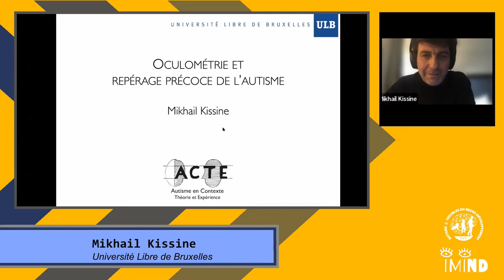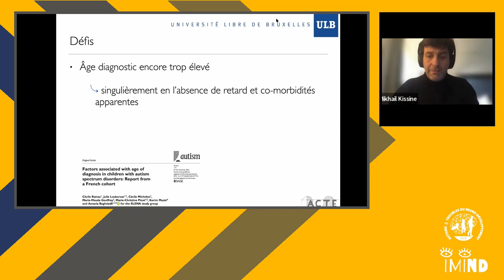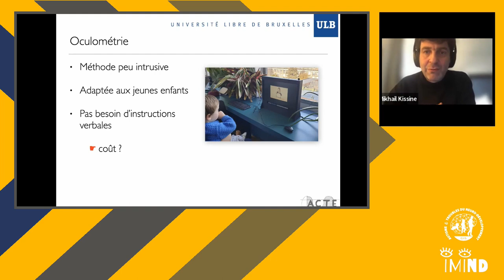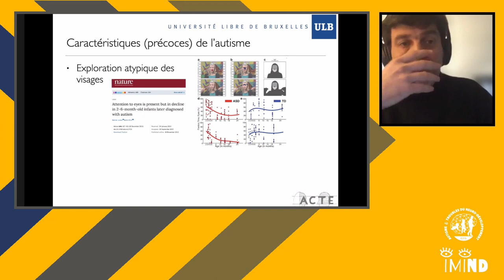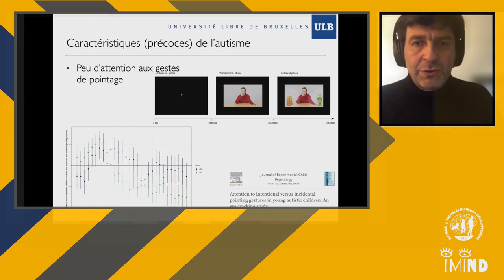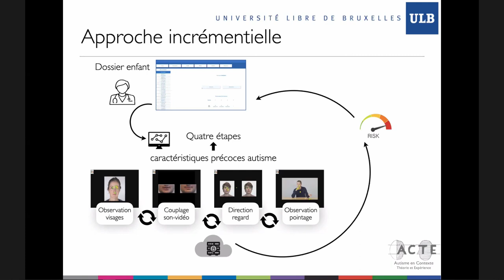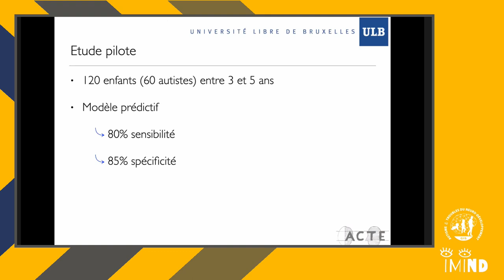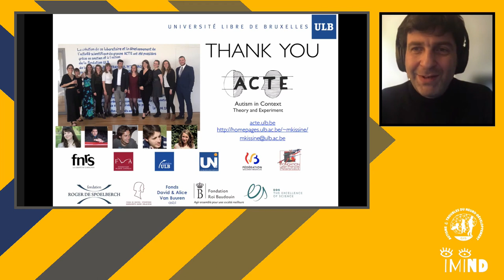"Oculométrie et repérage précoce de l'autisme" par Mikhail Kissine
Session 2: les outils numériques pour améliorer les interventions
Intervention 1 par Mikhail Kissine, Université Libre de Bruxelles

Repérer de façon précoce une probabilité accrue qu’un.e enfant soit
constitue un défi majeur pour faciliter la transition vers un diagnostic adapté,
 mais aussi pour réduire l’errance pré-diagnostique des familles. À l’heure
 actuelle, des questionnaires à destination des parents restent l’outil principal
d’un tel repérage ; cependant, ces outils présentent un taux extrêmement
 élevé de faux positifs et de faux négatifs et sont inévitablement soumis à des
biais d’ordre socio-économique.
L’oculométrie («eye-tracking» en anglais) permet un recueil non intrusif de
données comportementales auprès de jeunes, voire très jeunes enfants sans
 devoir passer par des consignes verbales et, de ce fait, est une méthode
largement utilisée dans la recherche sur les signes annonciateurs d’un
 diagnostic d’autisme. Ce courant de recherche a mis en évidence des
comportements oculaires atypiques dans l’autisme au niveau du traitement
de stimuli sociaux, mais aussi lors de l’intégration audio-visuelle des signaux
 de la parole. Nous présenterons un prototype d’outil de repérage précoce qui
 capitalise sur les avancées scientifiques et technologiques dans le domaine
des signes précoces de l’autisme et de l’oculométrie.

Le GIS Autisme et TND et le centre d’excellence iMIND ont co-organisé une journée scientifique le 17 mars 2022 dans le but de mettre en avant la recherche transdisciplinaire comme source de bénéfices pour les personnes concernées par les TND et leurs familles.